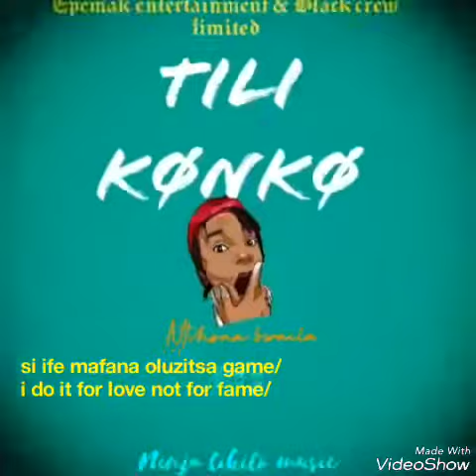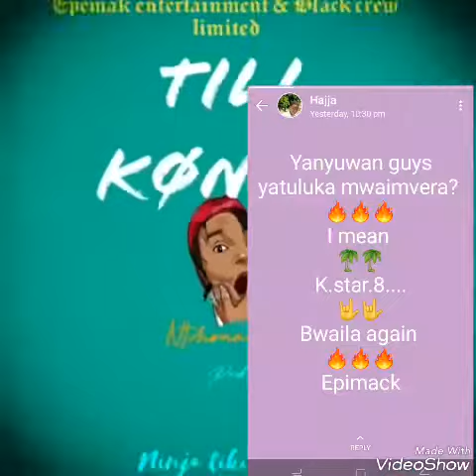Tili konko free style i m here to take jay jay c place 🎤